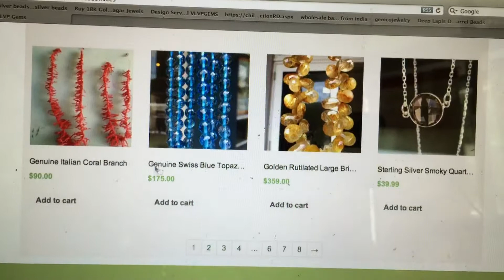Pls check out my jewelry shops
I sell sterling silver, gold filled, and solid gold findings and jewelry also beads and gems, all are high quality. you can also find lash extension supplies at vlvpelastic on ETSY as well.